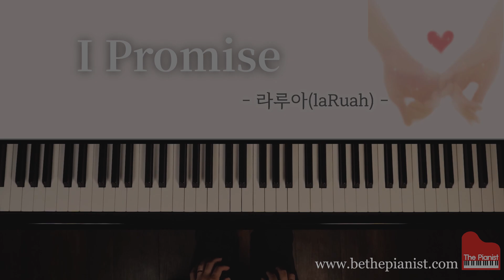I Promise - (laRuah) / Be The Pianist 뉴에이지 피아노 악보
시간이 흘러도 변하지 않을 그 약속...☝

더  많은 피아노 악보는 비더피아니스트(Be The Pianist)에서 구입하실 수 있습니다.